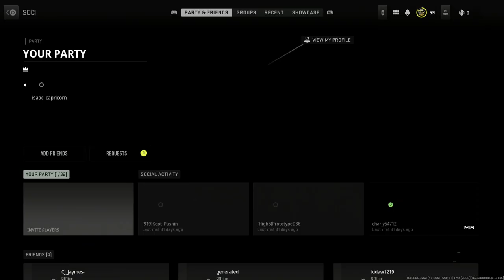I asked people if gaming is dying...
this is Call of Duty Modern Warfare 2 2022 Campaign Mission List: Strike, K or Capture, Wetwork, Tradecraft, Borderline, Cartel Protection, Close Air, Hardpoint, Recon By Fire, Timing, El Sin Nombre, Dark Water, Alone, Prison Break, Hindsight, Ghost Team and Countdown.